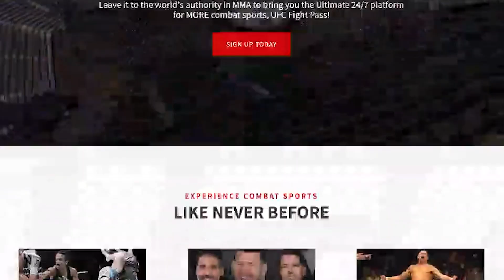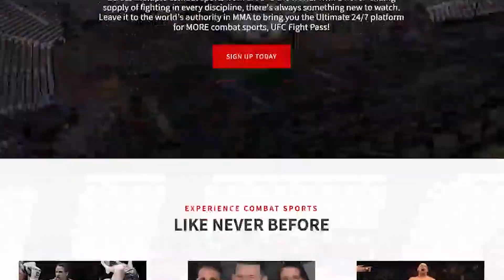EP.370: UFC 280 Recap with Anik and Florian, Oliveira v. Makhachev Thoughts, Kattar v. Allen Picks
Ep. 370 – Anik is back from Abu Dhabi and ready to recap the monumental UFC 280: Oliveira v. Makhachev fight card with Ken-Flo. Plus, predictions for UFC Fight Night: Kattar v. Allen.

(00:00:00) - OPENING
(00:02:18) - HEADLINES with @Jon_Anik & @Kenny Florian
(00:37:40) - UFC 280 Recap Continued with Brian Petrie
(00:52:06) - MAIN-EVENT CHALLENGE with @BrianPetrieMMA
(01:05:05) - MERROW SECONDS with Producer @CodyMerrow
(01:15:49) - OUTRO

UFC Fight Pass is the world’s premier combat sports streaming service with over 200 live events, the largest fight library in existence, original shows, and MORE! Sign up for one year and get half off for a limited time